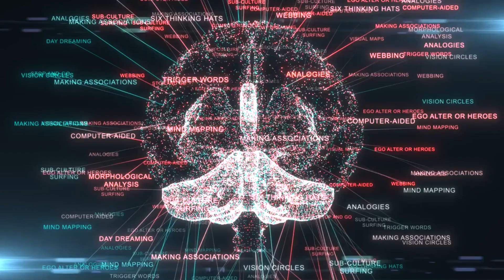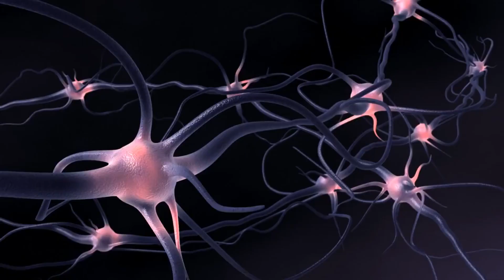10 Unbelievable FACTS About OCTOPUSES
In this video, we explore 10 fascinating facts about Octopusses. 🐙

Discover the astonishing intelligence, adaptability, and camouflage skills of these remarkable creatures as we delve into their secrets. 🤩From their incredible shape-shifting abilities to their mesmerizing problem-solving skills, octopuses will leave you in awe. 😮

Join us on this exciting journey as we uncover fascinating facts about their unique physical features, diverse species, and their astonishing ability to regenerate limbs. 🦑Get ready to be amazed by their masterful use of tools and their extraordinary underwater maneuvers. 🌊Dive into the extraordinary world of octopuses today! 🎥 🐠